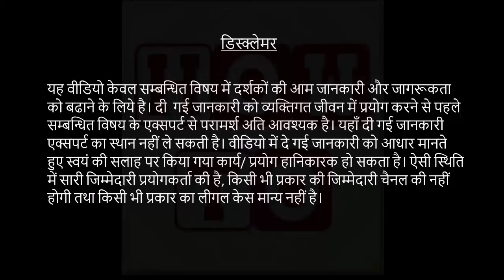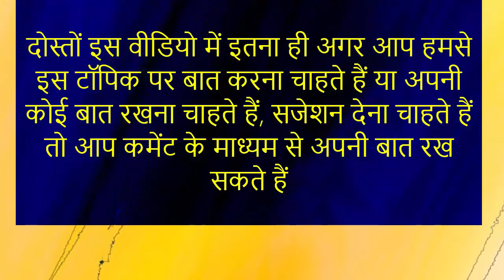गर्भपात के कारण और लक्षण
गर्भपात के कौन-कौन से प्रमुख कारण हो सकते हैं
अगर किसी कारणवश गर्भपात हो जाता है तो फिर महिलाओं को कौन-कौन से लक्षण नजर आएंगे जो दिखने में आपको परेशान कर सकते हैं लेकिन सामान्य होते हैं.